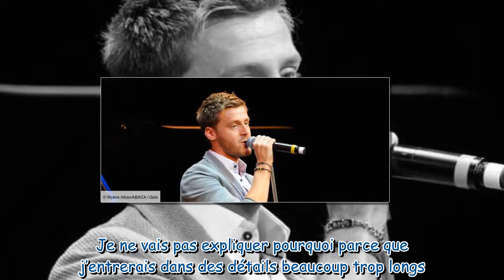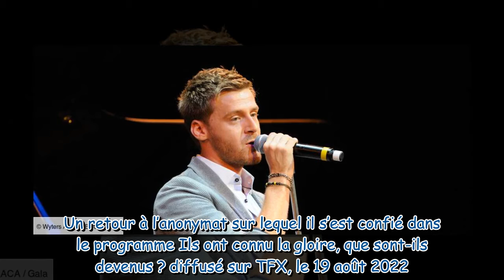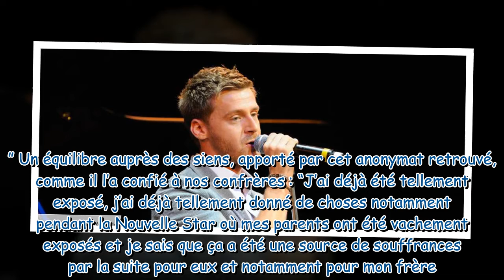Jonatan Cerrada absent des 20 ans de Nouvelle Star : il pousse un énorme coup de gueule